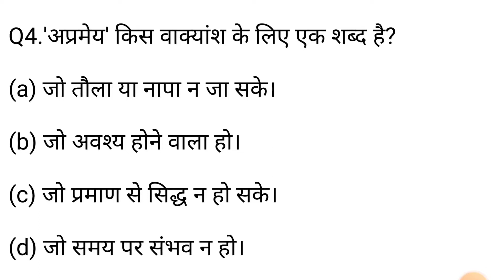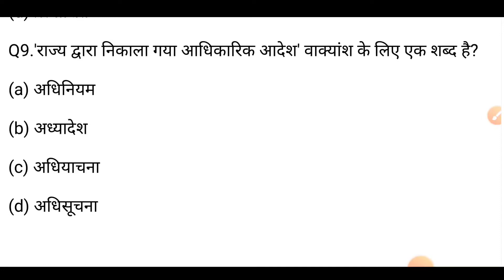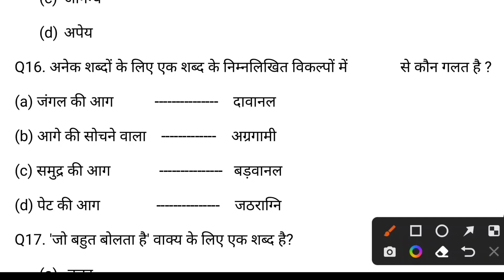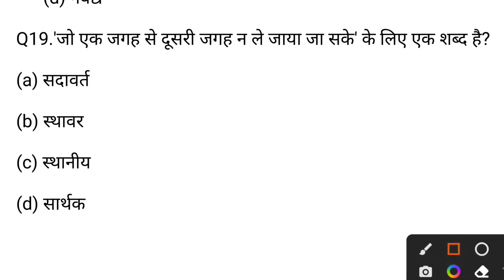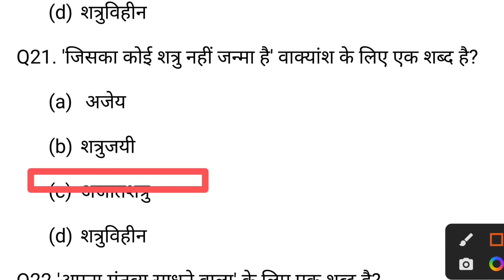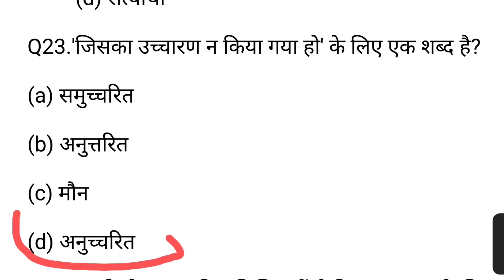|| अनेक शब्दों के लिए एक शब्द || Anek Shabdo Ke Liye Ek Shabd || For All Competitive Exams ||